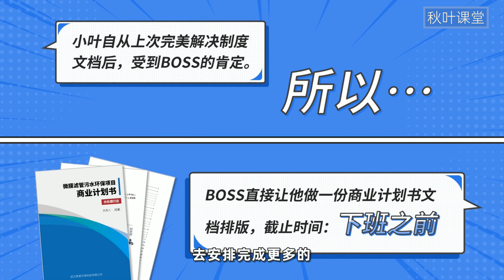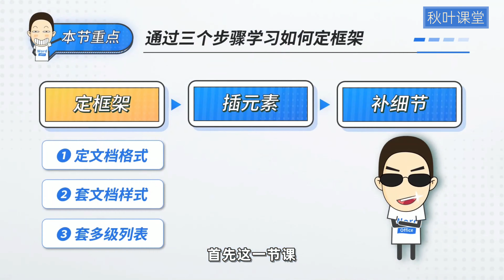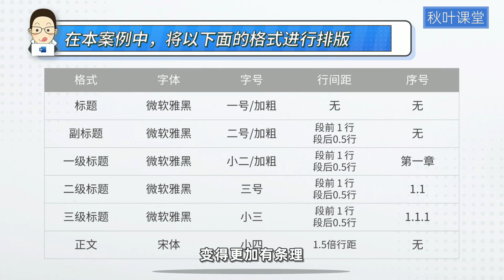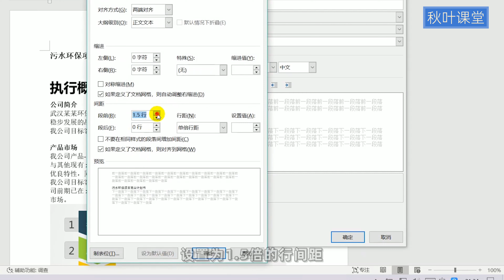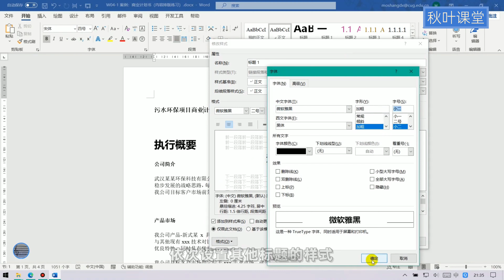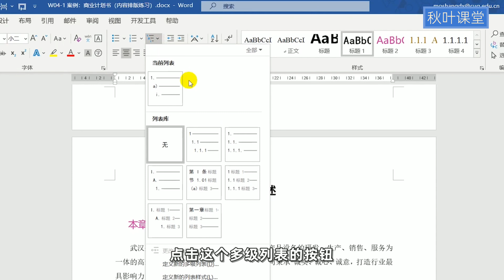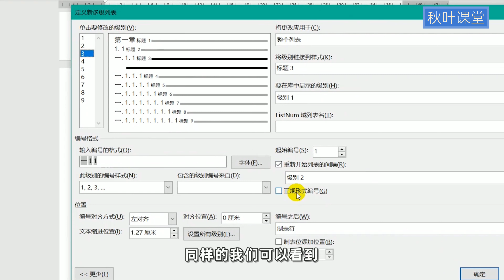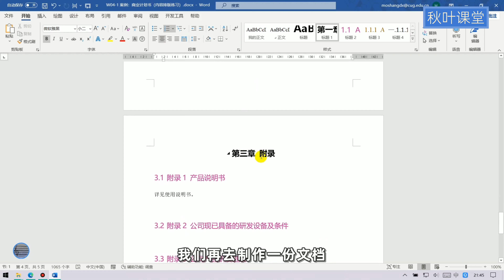Word 教学 - 定框架：文档格式与多级标题！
➜ 练习文档